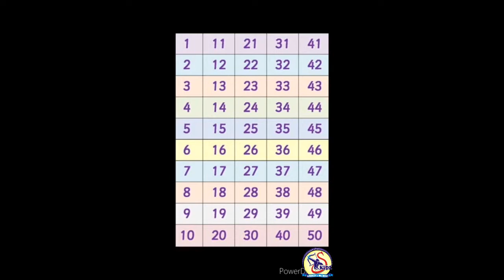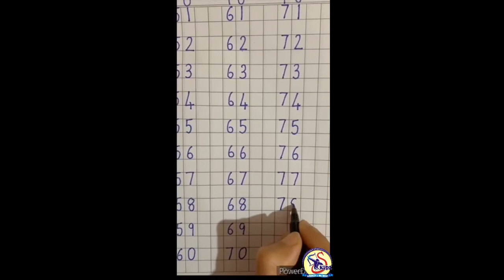Counting 51-80|KG|Superkidz @ Holy Heart